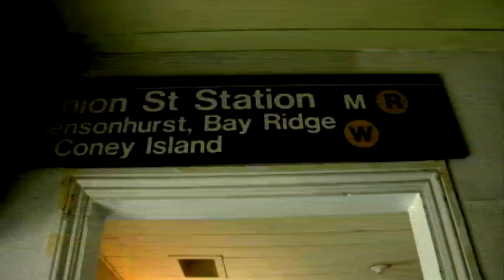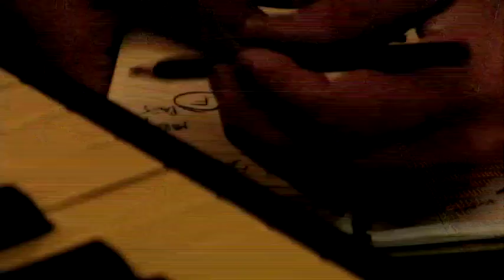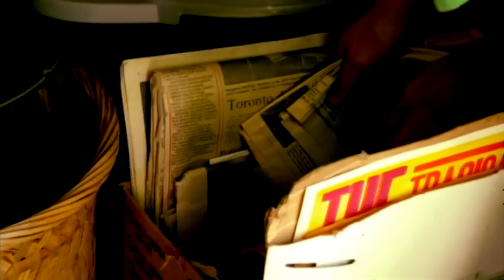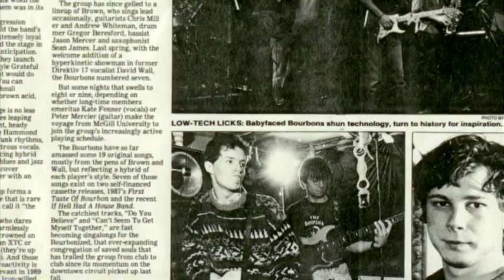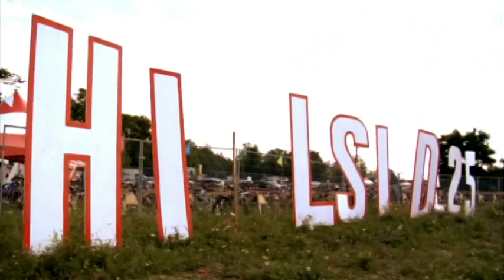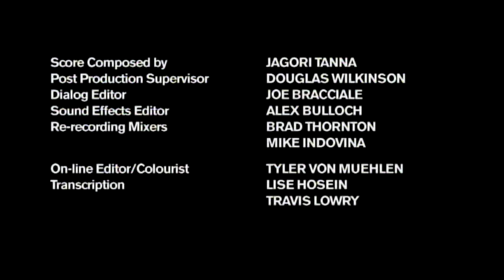The Rawside Of... The Bourbon Tabernacle Choir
Documentary by Liz Marshall for The Rawside Of...series
This follows the reunion of the band leading up to their show at Hillside Festival July 26 2008 - Chris Brown, Chris Miller, Jason Mercer, Gene Hardy, David Wall, Andrew Whiteman, Kate Fenner, Tom Bona